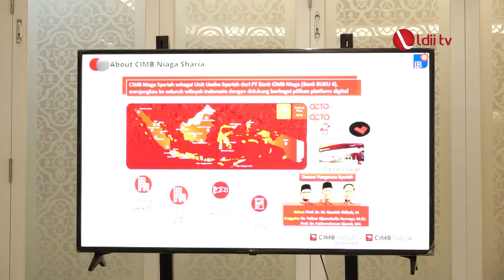LDII TV: LDII-CIMB Niaga Syariah Komitmen Tingkatkan Literasi Ekonomi Syariah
Kepala Segmen Komunitas Syariah sekaligus Direktorat Perbankan Syariah Bank CIMB Niaga Syariah M. Irwan Zam Zam beserta jajarannya berkunjung ke Kantor DPP LDII, Jakarta, Jumat (12/5). Kunjungannya itu dalam rangka membangun kerja sama dalam meningkat ekosistem ekonomi syariah di Indonesia.
“Ini merupakan pengalaman yang luar biasa bagi kami karena LDII ini adalah sebuah organisasi yang sangat menekankan pada kesejahteraan umat. Dimana titik kuncinya ada di ekonomi makanya kami sangat optimis bahwa visi misi dari CIMB Niaga Syariah beserta semua fasilitas, networking dan sebagainya akan sangat tepat untuk memenuhi kebutuhan perbankan syariah LDII,” ujar Irwan.

Facebook : Lembaga Dakwah Islam Indonesia